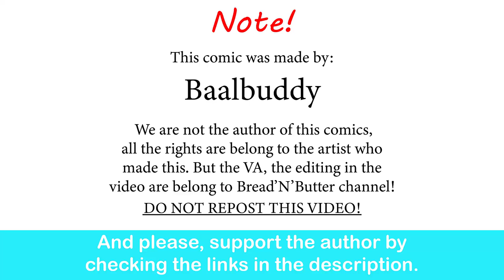AI Art-Chan Is So Cute! | comic dub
Skynet is coming...